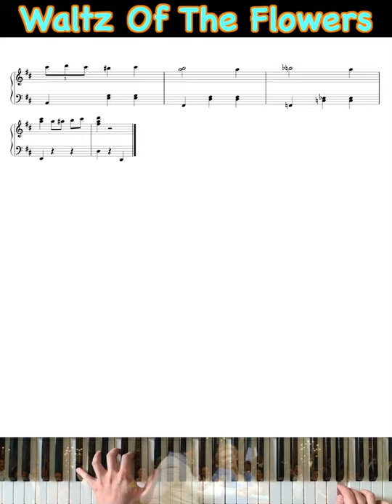Tchaikovsky - Waltz of the Flowers